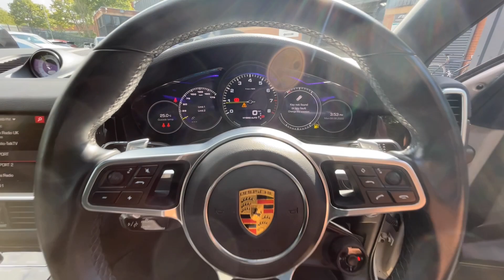Porsche Cayenne e-Hybrid